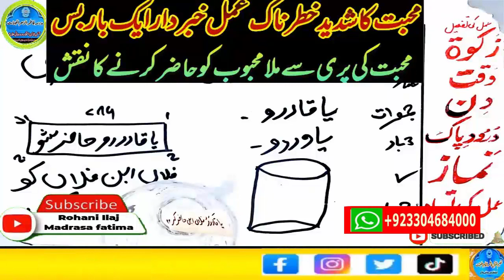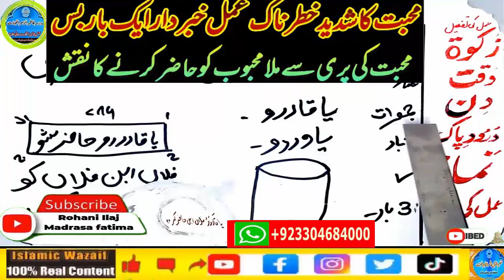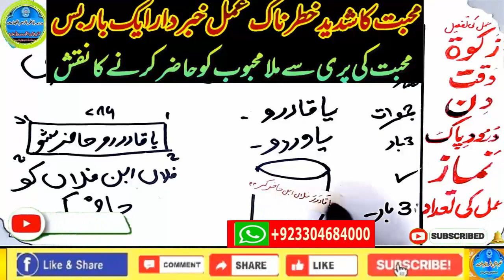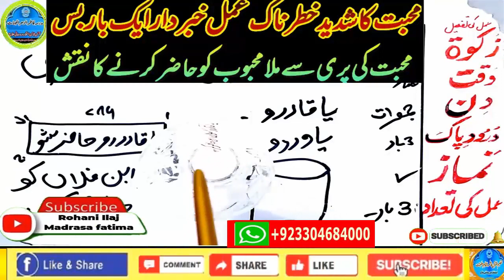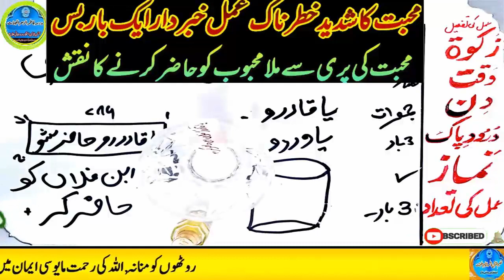mohabbat ka wazifa, wazifa for love, love marriage, mohabbat ka wazifa aag jesa, mohabbat ka taweez